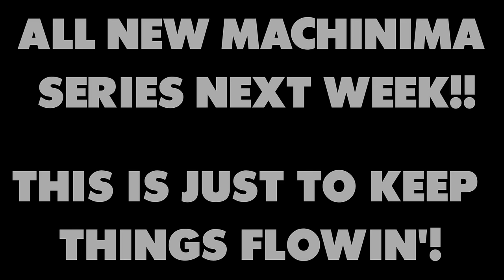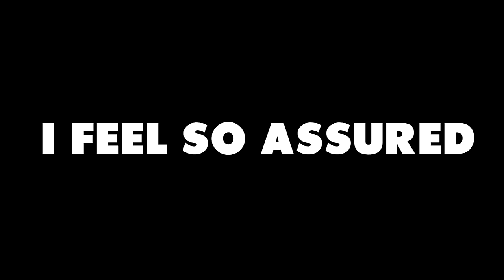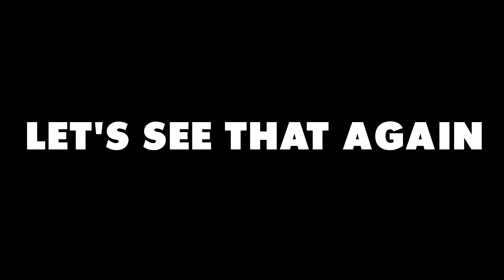I turned every character in Fallout 4 into Bob Ross using mods - PART 2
I use mods (Again!) to turn every character in Fallout 4 into Bob Ross.
This time Bob Ross meets Dogmeat, Codsworth and Preston Bob Ross. Needless to say Dogmeat modded into Bob Ross is terrifying.

Uses a few mods from the Fallout 4 Nexus mods page but it is all mostly done using console commands to apply the Bob Ross preset to everyone in Fallout 4.

I have been making quite a few 'Bob Ross in Fallout 4'  videos recently, I am going to cut down on these specific Bob Ross Fallout 4 videos and focus on some new Fallout 4 Machinima, however in between these bigger projects I have decided to keep making the 'I turned every character in Fallout 4 into Bob Ross' videos, so that I can keep making at least one video a week.

Please enjoy watching the result of modding every character in Fallout 4, up to getting power armor, being Bob Ross.